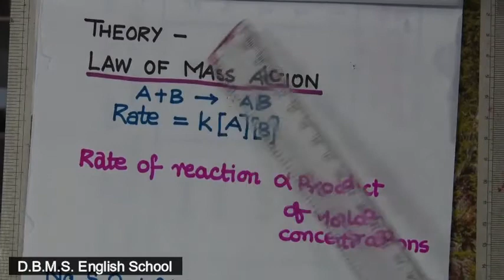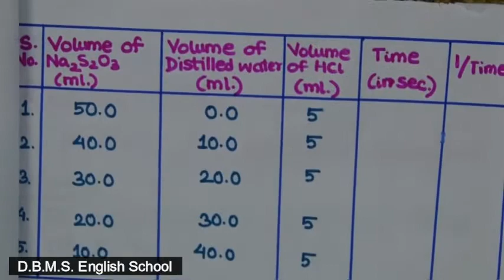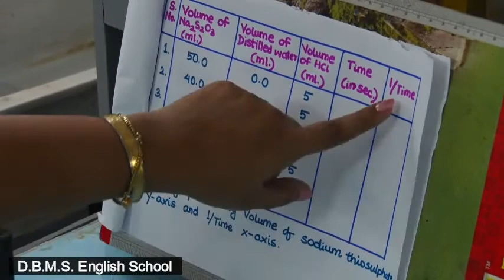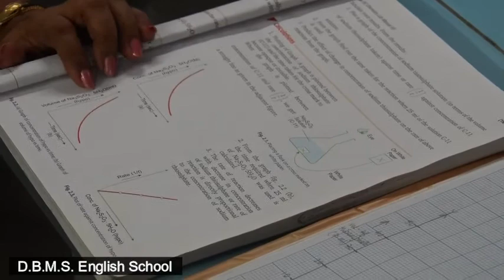EXPERIMENT 2 TO FIND OUT EFFECT OF CONCENTRATION OF REACANTS